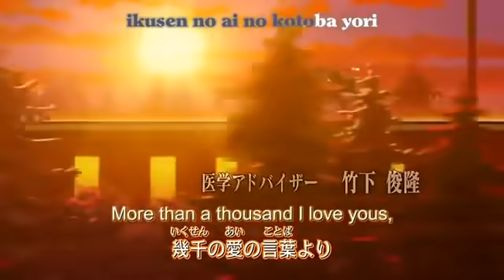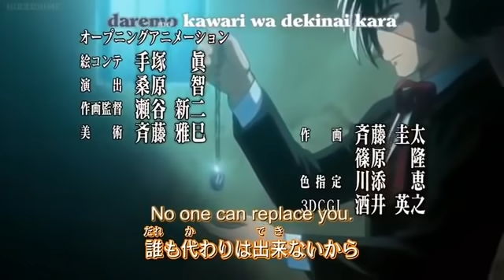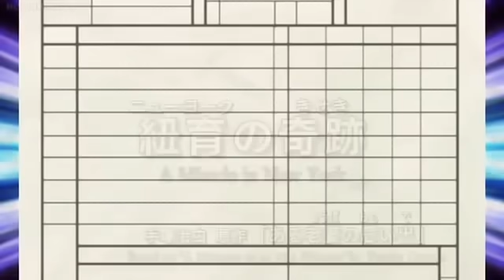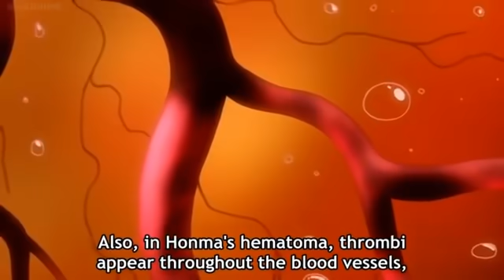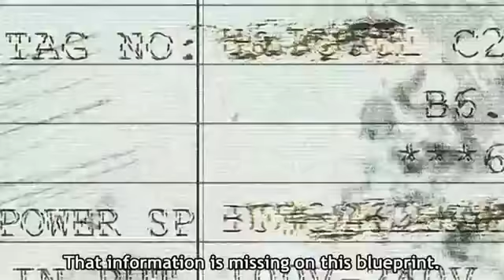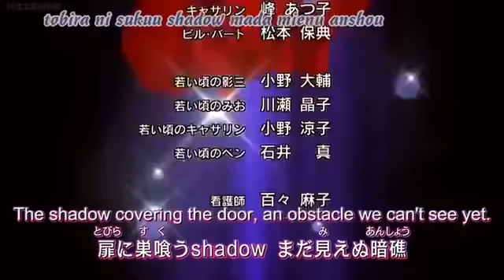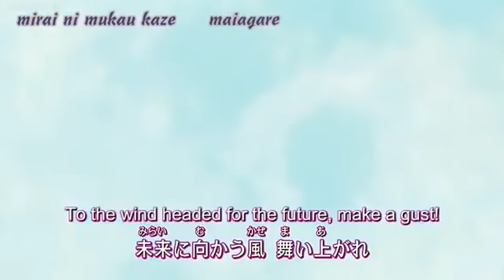Blackjack 21 Ep 10